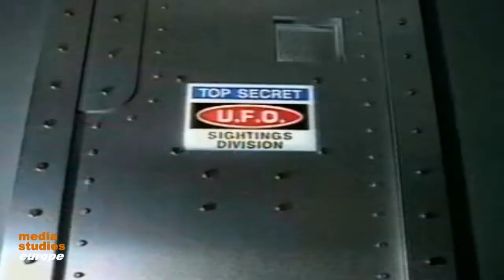Cafe de Colombia